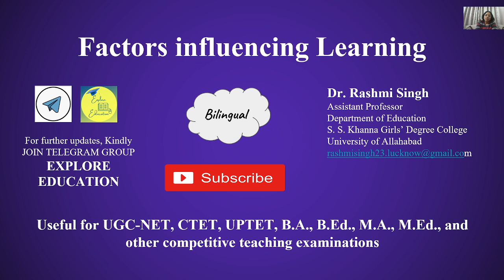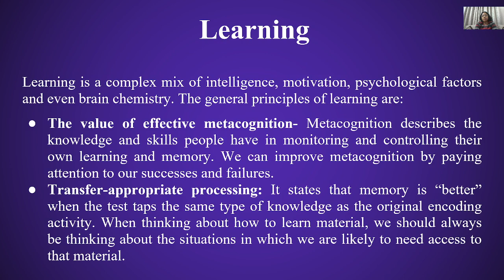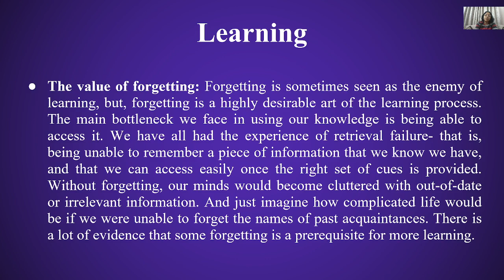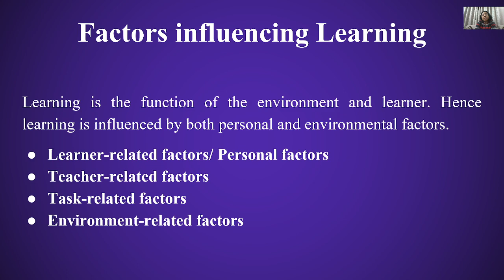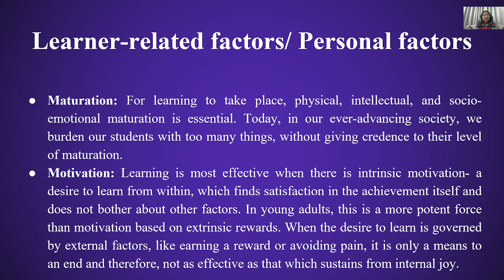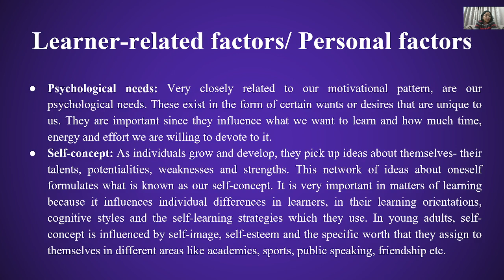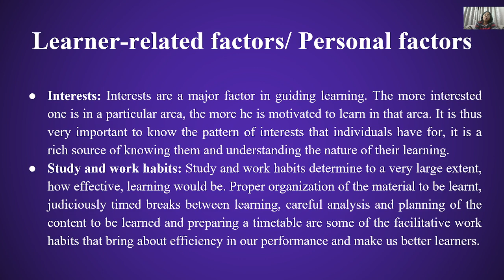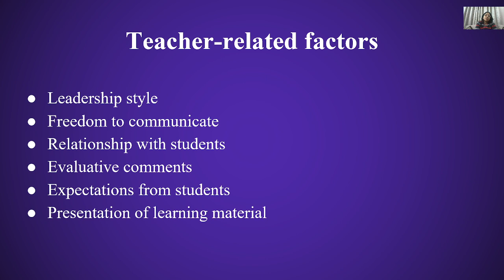Factors influencing Learning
This video describes general principles of learning and learner-related, teacher-related, task-related and environmental factors influencing learning.